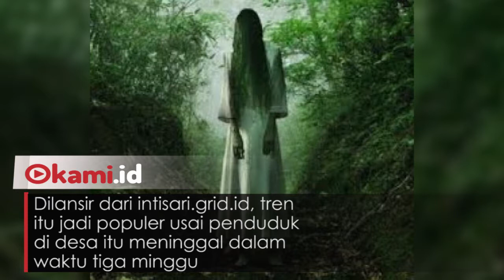Unik! Para Pria Mengecat Kuku Mereka untuk Menangkal Hantu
Pemuda di Thailand ramai-ramai mengecat kuku jari mereka

Cara itu di percaya untuk menangkal hantu jahat mendatangi mereka